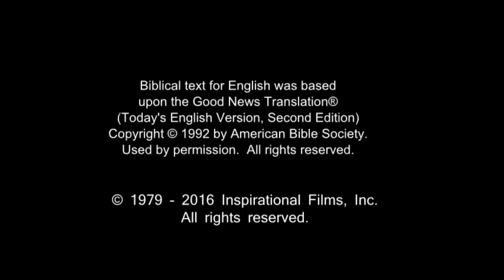German, Standard! Very Very Very Good News! Jesus is Risen! Risen Jesus Saves!!! HD(10)